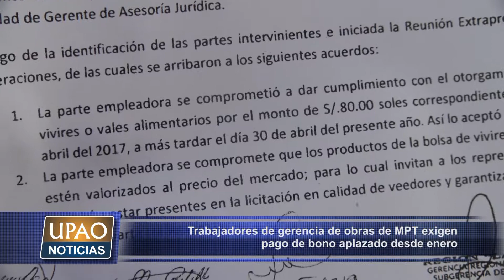TRABAJADORES DE GERENCIA DE OBRAS DE MPT EXIGEN PAGO DE BONO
Trabajadores de la gerencia de Obras de la comuna provincial exigen el pago de bono de 80 soles aplazado desde enero. Realizaron un plantón en los exteriores del palacio edil.